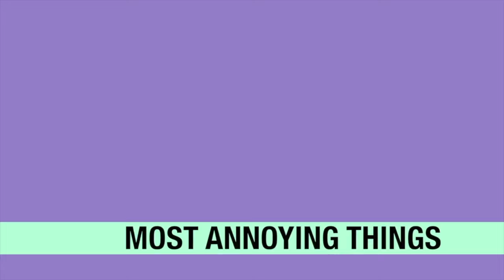Things That Dj's Hate Part 17 - Use The Keylock